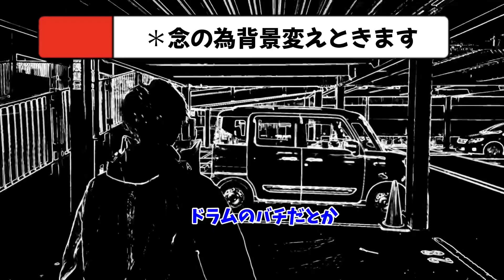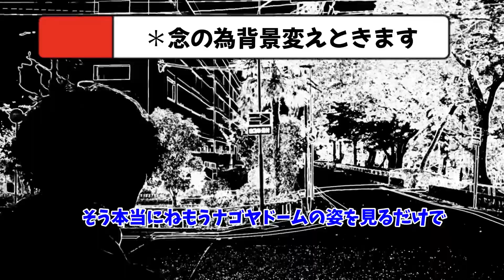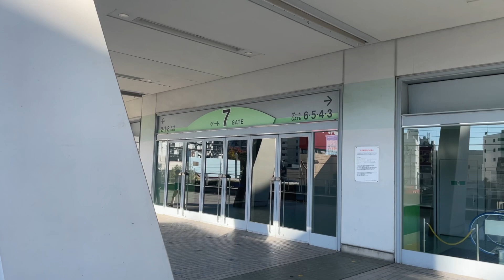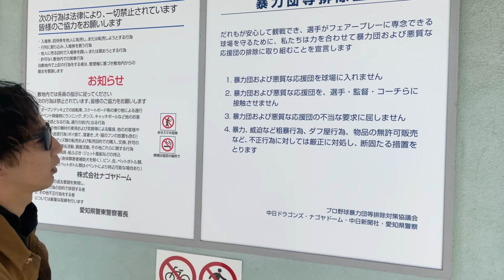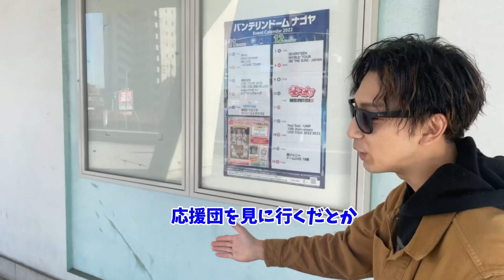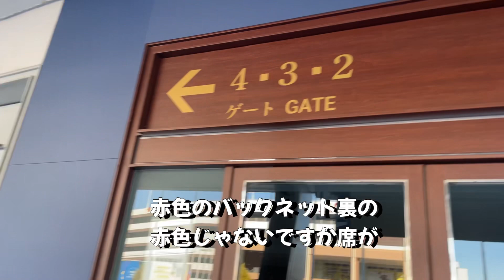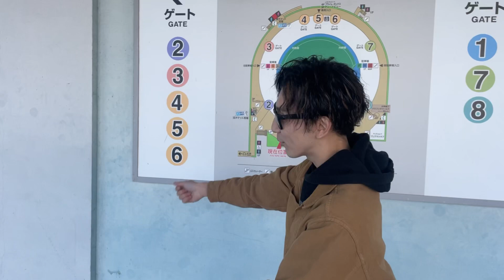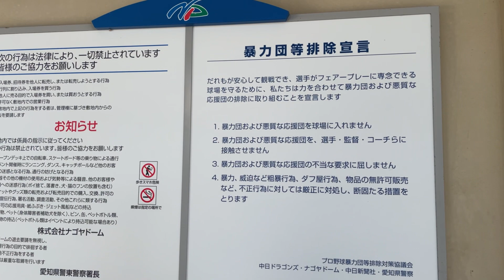元応援団がナゴヤドームに突撃❤️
9年ぶりにナゴヤドームに突撃してきました( ^ω^ )
シーズンオフだったみたいで
中には入れませんでしたが
応援団ルーティンを撮影しましたので
マニアの方は楽しめるかと思います♪
字幕の誤字脱字は暖かい目で見守りください。